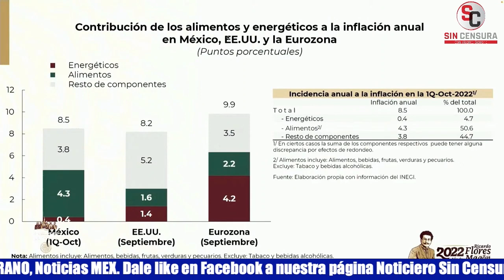AMLO: EL CONSUMO POPULAR ES LO QUE MÁS DEBE IMPORTARNOS, QUE NO HAYA CARESTÍA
Miguel Arzate de Canal 14 le preguntó a López Obrador cómo va el acuerdo de importación de alimentos. El presidente comentó que lleva tiempo, que es un proceso, pero que ya se está abriendo el mercado para que se puedan adquirir alimentos a buen precio y que haya competencia, que no se cierre el mercado, que podamos conseguir pollo, carne de res o carne de cerdo a buen precio; dijo que que se está apoyando a los productores del país, pero que el consumo popular es lo que más debe importarnos, que no haya carestía, que rinda el ingreso y que no se incremente la inflación